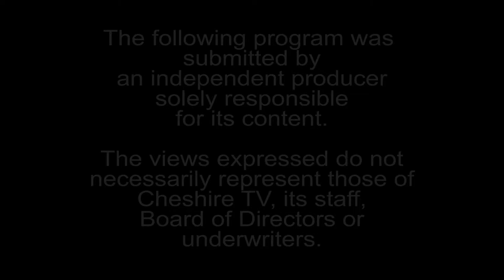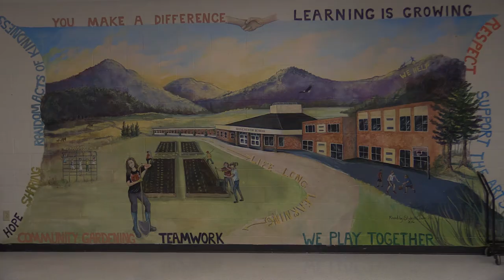Winchester NH School Board Public Meetings 05-04-17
This channel is to promote community participation by displaying public meetings for community members who cannot attend public meetings.